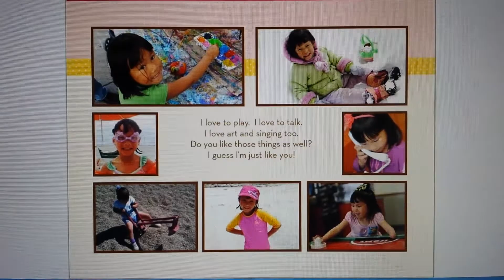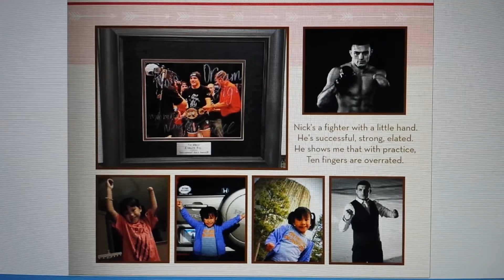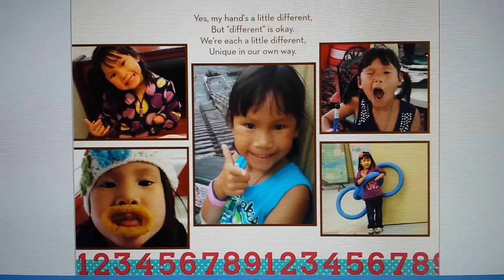For Maia, Dreams of Harmony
Mommy singing "Dreams of Harmony" for Maia.  The Book that is displayed on the screen is "Just Call Me Maia," the book I made about Maia.

Wherever you rest your head tonight,
We are all one family, let's hold tight,
And fill the world with dreams of harmony tonight.

Goodnight,
Bonne nuit,
Oya sumina sai,
Buenas noches,
Lala salama,
Wan an
Spokoynoy nochi,
Gute nacht,
Laila tov.

("Good night" in English, French, Japanese, Spanish, Swahili, Chinese, Russian, German, Hebrew.)